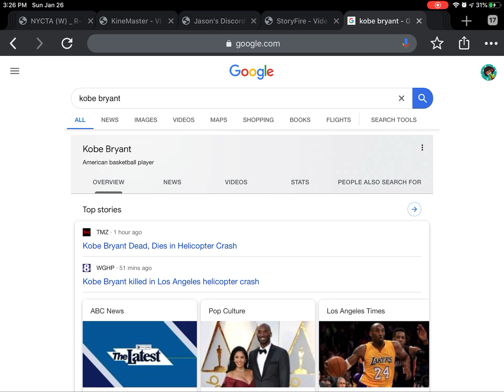Kobe Bryant R.I.P